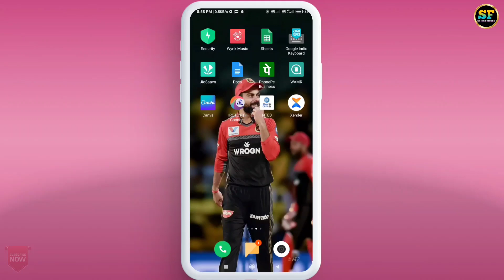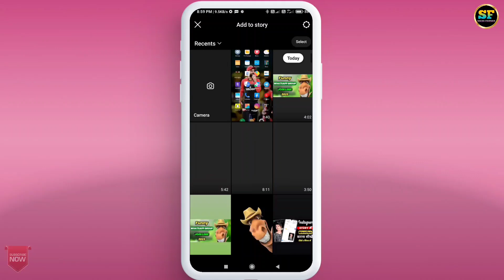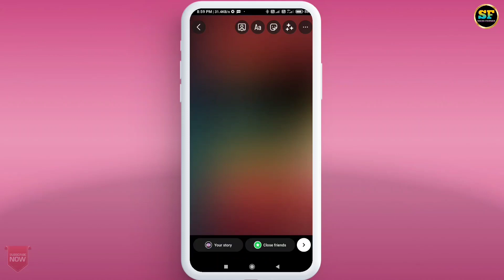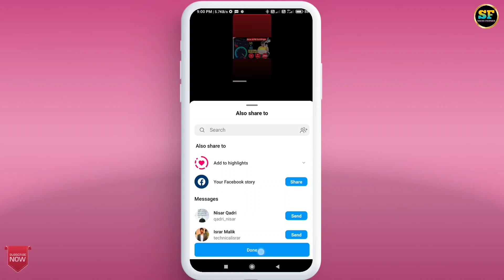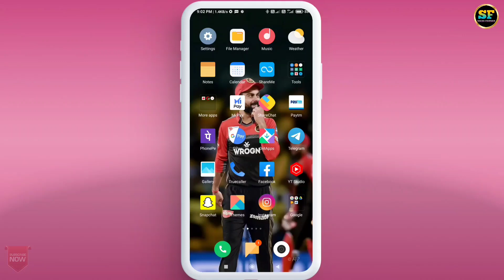Instagram Story Mention Kaise Kare | How To Mention Instagram Story | Instagram Story Mention 2023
Doston Is video Me Maine Apko Bataya He Ki Aap Instagram Story Mention Kaise Kar Sakte Hain.

Cover Topic:-
Queries Solved 👇
1. instagram story par mention kaise kare
2. how to mention someone in instagram story
3. instagram story mention
4. instagram story mention kaise kare
5. how to mention instagram story
6. instagram story mein kisi ko mention kaise karen
7. how to mention friends in instagram story
8. insta story mention
9. instagram mention
10. insta me mention kaise kare
11. instagram par mention kaise kare